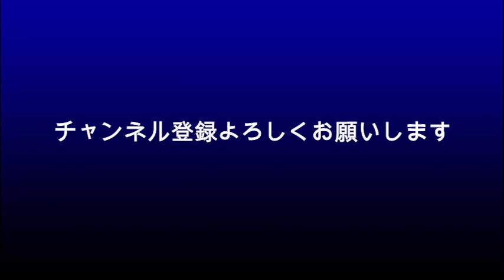佐藤健と一番相性がいい人？